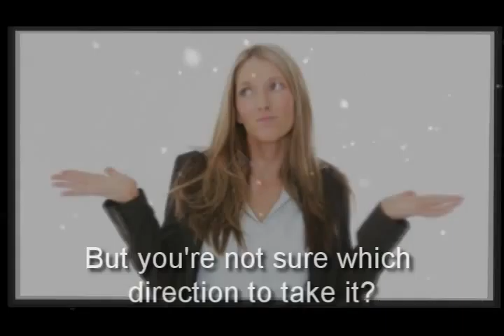Interior Design Firms Austin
Allison Jaffe Interior Design is an award-winning full-service interior design firm serving Austin, Texas and surrounding areas. Allison Jaffe, the creative force behind every project, has been in the interior design field for over five years. Allison's fresh and inventive outlook allows her to execute the perfect design for each client. Her firm's strong emphasis on client-designer collaboration makes each project uniquely successful.

In every project Allison's clients inspire her with their culture, passions and life experiences. She notes that she definitely has her own set of personal interests but it is not for her to inject them into the design for her client. Instead she injects her experience and knowledge of design. Using her expertise, Allison acts as a guide, helping each of her clients distinguish their needs to then make the best decisions possible for their home. Allison also notes that she does not subscribe to one niche of design and the ability to flex her imaginative muscle in all styles of interior design keeps each job exciting.

Services:

-Consulting with client to determine the scope of the work
-Preparing necessary preliminary studies
-Space planning of room layouts with non-load-bearing structural re-design
-Preparing working drawings or sketches, and specifications
-Selection and specification of surface finishes
-Consulting with architects, contractors, suppliers, engineers, or special advisors
-Making preliminary estimates
-Inventory existing furnishings. Space planning of present inventory
-Design, fabrication and installation of custom window treatments
-Selection, purchase, delivery, and set up of wall and floor coverings, custom window treatments, furnishings, furniture, and accessories for client approval

RECOGNITIONS:

-2012 ASID Texas Legacy of Design Winner
Rising Star: Residential Bathroom: 1st and 2nd Place
-2011 ASID Design Excellence Winner Rising Star: Singular Space
-2010 ASID Design Excellence Winner Rising Star: Product Design or Special Detail

Interior Designer Austin
Interior Designers Austin
Interior Decorator Austin
Interior Designers Austin TX
Austin Interior Design Firms
Interior Design Austin TX
Home Decor Austin
Austin Interior Design
Interior Design Austin
Interior Designer Austin TX
Interior Designer Taylor TX
Interior Designers Taylor TX
Interior Decorator Taylor TX
Interior Design Firms Taylor TX
Interior Design Taylor TX
Home Décor Taylor TX
Interior Designer Hutto TX
Interior Designers Hutto TX
Interior Decorator Hutto TX
Interior Design Firms Hutto TX
Interior Design Hutto TX
Home Decor Hutto TX
Interior Designer Pflugerville TX
Interior Designers Pflugerville TX
Interior Decorator Pflugerville TX
Interior Design Firms Pflugerville TX
Interior Design Pflugerville TX
Home Decor Pflugerville TX
Interior Designer Windemere TX
Interior Designers Windemere TX
Interior Decorator Windemere TX
Interior Design Firms Windemere TX
Interior Design Windemere TX
Home Decor Windemere TX
Interior Designer Round Rock TX
Interior Designers Round Rock TX
Interior Decorator Round Rock TX
Interior Design Firms Round Rock TX
Interior Design Round Rock TX
Home Decor Round Rock TX
Interior Designer Jollyville TX
Interior Designers Jollyville TX
Interior Decorator Jollyville TX
Interior Design Firms Jollyville TX
Interior Design Jollyville TX
Home Decor Jollyville TX
Interior Designer Cedar Park TX
Interior Designers Cedar Park TX
Interior Decorator Cedar Park TX
Interior Design Firms Cedar Park TX
Interior Design Cedar Park TX
Home Decor Cedar Park TX
Interior Designer Leander TX
Interior Designers Leander TX
Interior Decorator Leander TX
Interior Design Firms Leander TX
Interior Design Leander TX
Home Decor Leander TX
Interior Designer Lago Vista TX
Interior Designers Lago Vista TX
Interior Decorator Lago Vista TX
Interior Design Firms Lago Vista TX
Interior Design Lago Vista TX
Home Decor Lago Vista TX
Interior Designer West Lake Hills TX
Interior Designers West Lake Hills TX
Interior Decorator West Lake Hills TX
Interior Design Firms West Lake Hills TX
Interior Design West Lake Hills TX
Home Decor West Lake Hills TX
Interior Designer Elgin TX
Interior Designers Elgin TX
Interior Decorator Elgin TX
Interior Design Firms Elgin TX
Interior Design Elgin TX
Home Decor Elgin TX
Interior Designer Marble Falls TX
Interior Designers Marble Falls TX
Interior Decorator Marble Falls TX
Interior Design Firms Marble Falls TX
Interior Design Marble Falls TX
Home Decor Marble Falls TX
Interior Designer Georgetown TX
Interior Designers Georgetown TX
Interior Decorator Georgetown TX
Interior Design Firms Georgetown TX
Interior Design Georgetown TX
Home Decor Georgetown TX